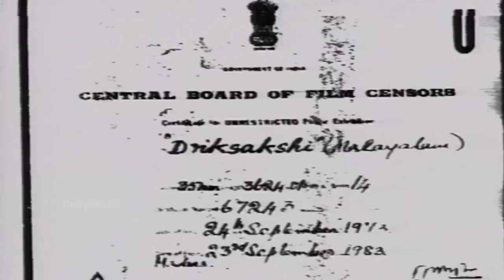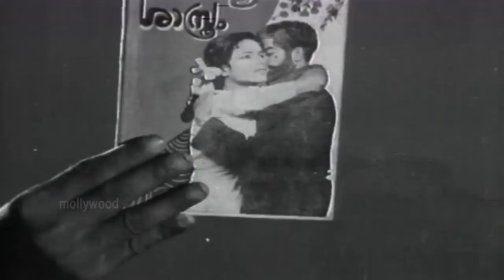Driksakshi 1973 | P. G. Vasudevan | Adoor Bhasi, Prema, T. S. Muthaiah | Old Malayalam Movie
Movie             Driksakshi | ദൃക്സാക്ഷി (1973)
Director          P. G. Vasudevan
Producer        Swapna Films
Music             V. Dakshinamoorthy
Lyricist           Sreekumaran Thampi
Actors            Adoor Bhasi, Prema, T. S. Muthaiah, Paul Vengola, Ashokan

💗 Watch Evergreen Malayalam Video Songs from Old Malayalam Movies 💗